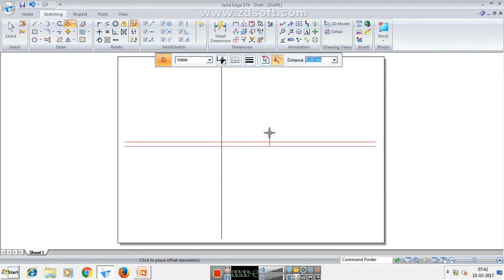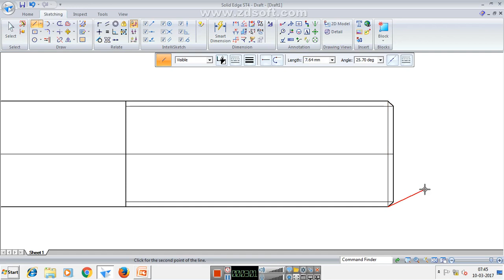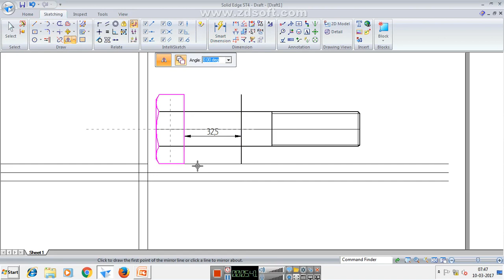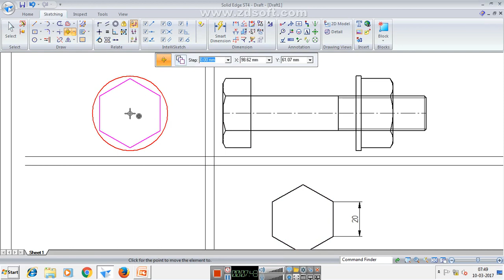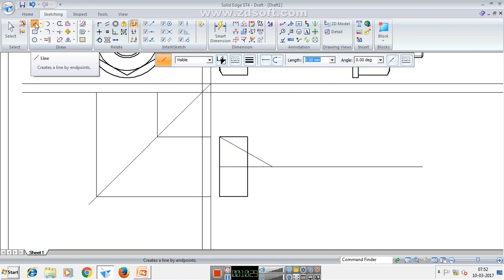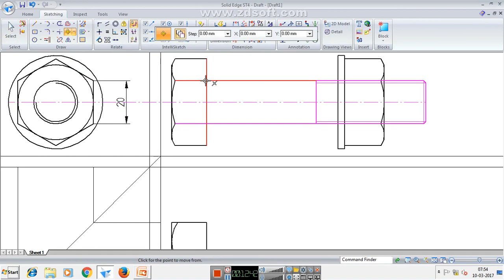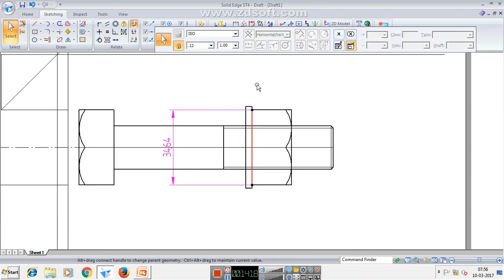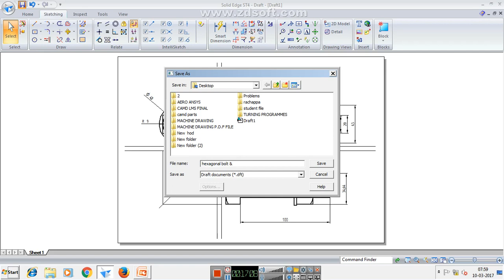HEXAGONL BOLT & NUT